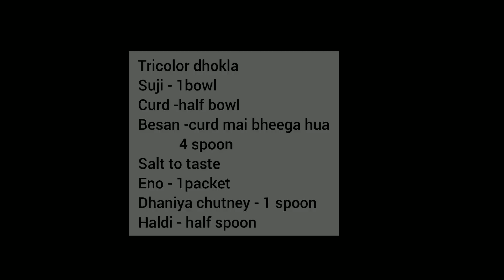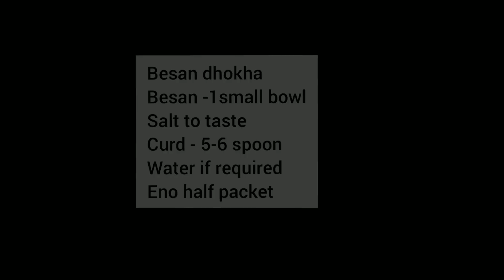Dhokla recipe | Gujrati dhokla sandwich | Nathdwara Phudina chai | Kettle main kitchen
dhokla made in kettle suji tricolour dhokla and besan dhokla in kettle with phudina chai
Gujarati chai and tricolour dhokla with phudina chai woh bhi kettle mai
 Besan dhokla :
Besan - 1 bowl
Curd - 5-6 spoon
Eno - half packet

Tricolor dhokla :
Suji - 1 bowl
Curd - half bowl
Eno - 1 packet
Besan dhokla batter - 4 spoon
Dhaniya chutney - 1 spoon
Haldi - half small spoon
Salt to taste
Water as much required for batter consistency

Tadka for dhokla
Oil - 1 big spoon
Rai - 1.5 small spoon
Curry leaves
Lemon - half lemon juice
Water - 1 small glass

Chopped coriander leaves for garnish

Shreenathji special phudina chai
Water - 1 glass
Tea leaves - 2 small spoon
Sugar - 2 small spoon
Ginger - 2-3 inch grated
Milk - 1 glass
Phudina - 20-30 grm for 30 sec. Only